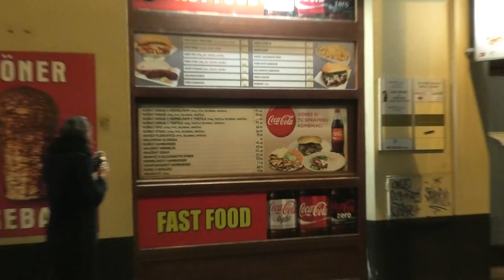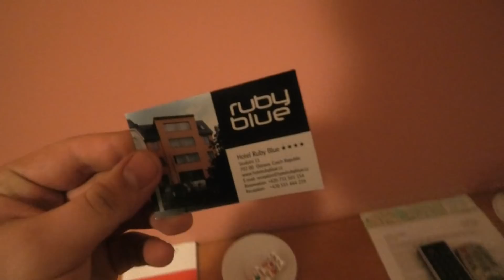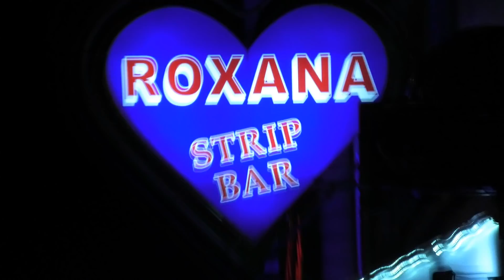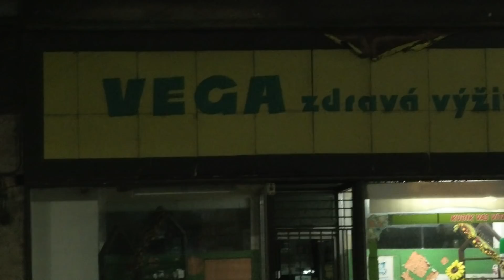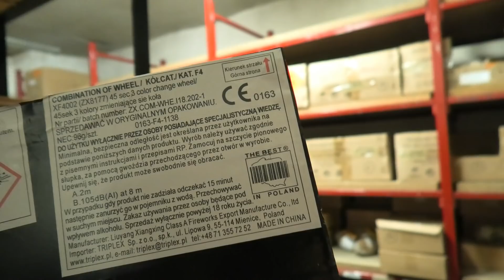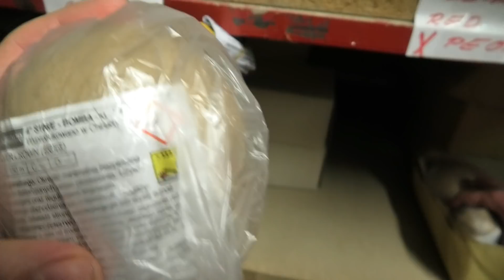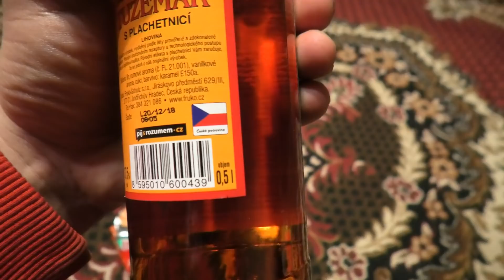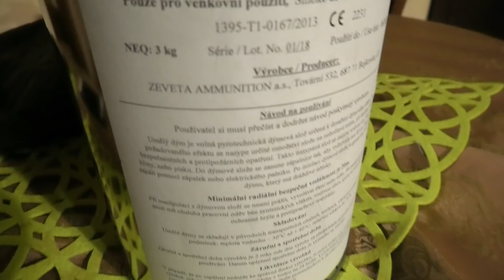Vlog #8 Wyprawa do Czech z Kaczorkiem